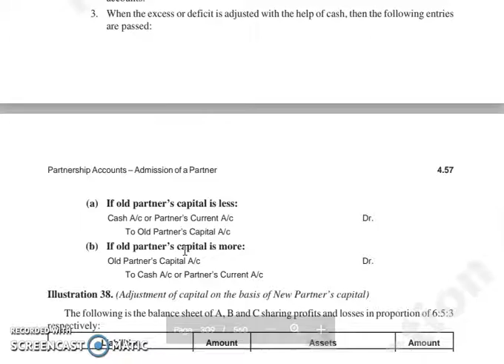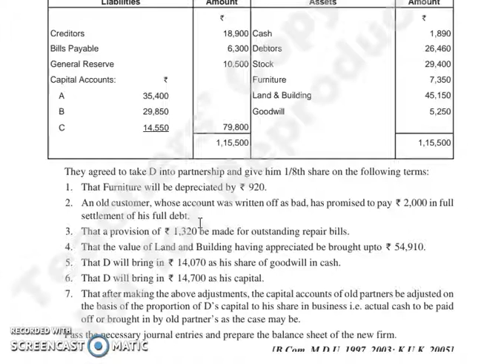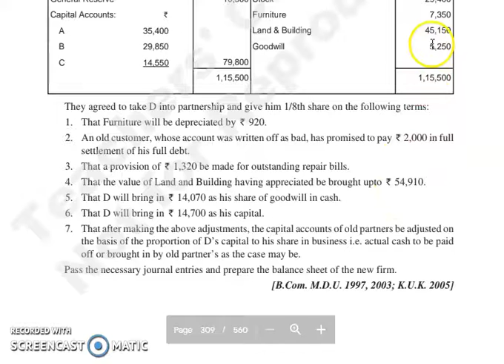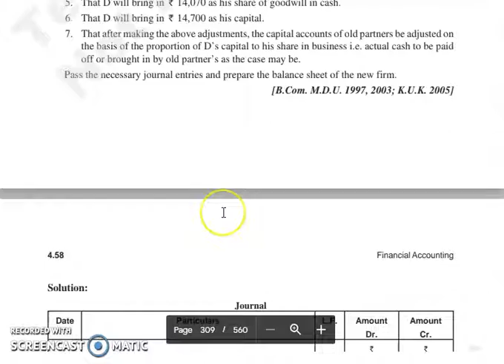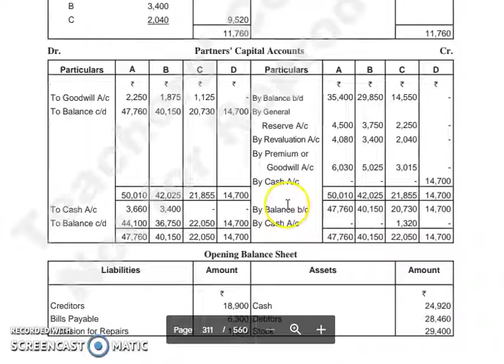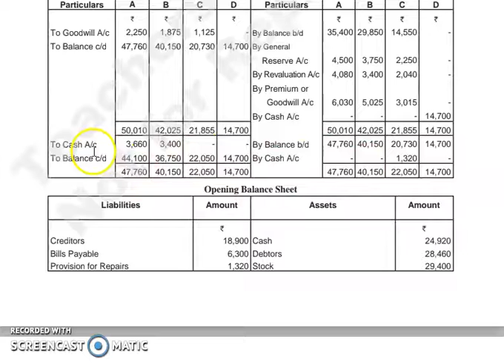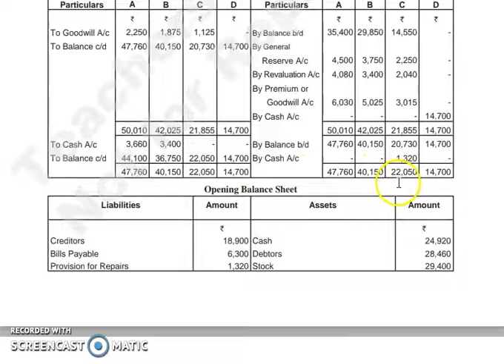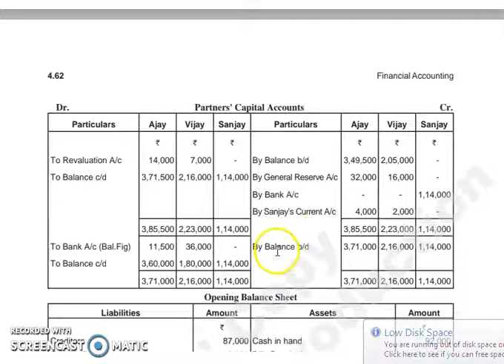F.ACC, CHAPTER 4, LECTURE 12.